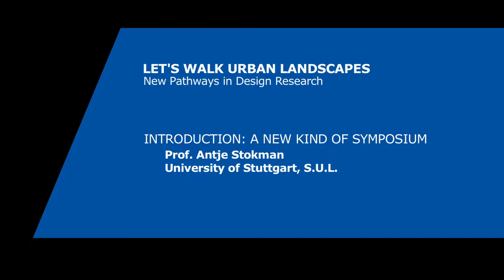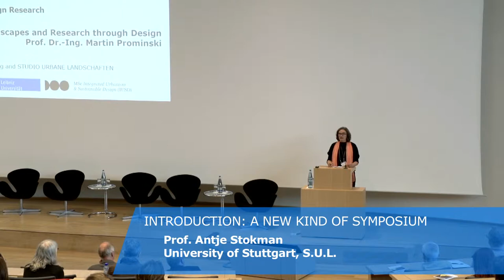Introduction: A New Kind of Symposium: Prof. Antje Stokman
Prof. Antje Stokman
University of Stuttgart / Studio Urbane Landschaften
at LET'S WALK URBAN LANDSCAPES
New pathways in design research
Symposium 2015 Herrenhausen Palace
STUDIO URBANE LANDSCHAFTEN

Film by Lilli Thalgott